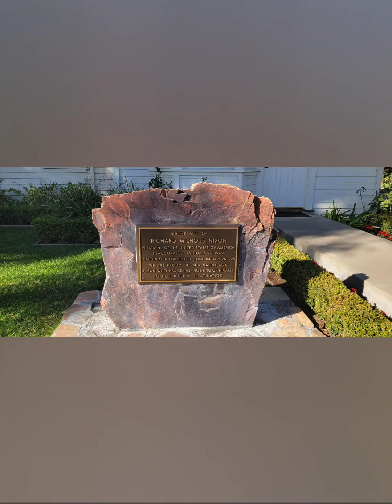Richard Nixon Presidential Library in Yorba Linda CA.